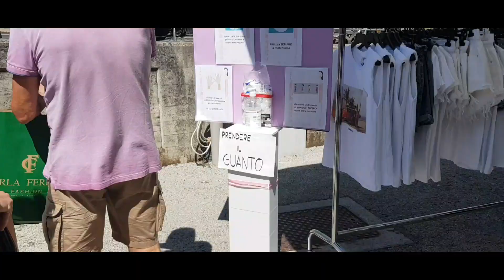ITALY DI LAGI MARKET |CHANDIGARH DI 22 DI MARKET VARGA MOHAL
ITALY DI MARKET
CHANDIGARH DE 22 DI MARKET VARGA MOHAL